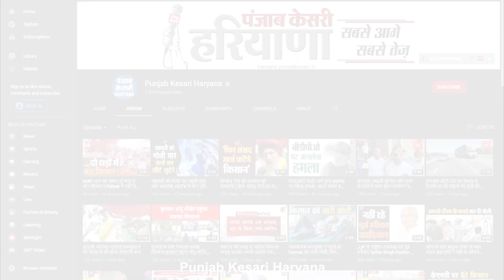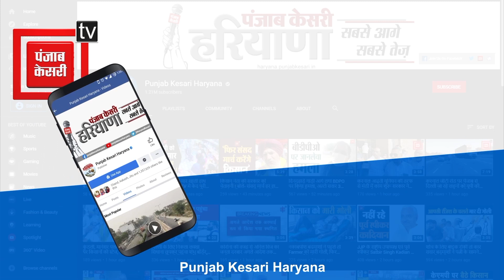विधायक रामकुमार कश्यप ने लगाया खुला दरबार, बोले- गंदे पानी का मुद्दा विधानसभा में उठाएंगे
इंद्री के विधायक रामकुमार कश्यप ने हलके के विश्राम गृह में खुला जनता दरबार लगाया, जहां लोग अपनी शिकायतें और समस्याएं लेकर उनके पास पहुंचे, कोई नौकरी लगवाने तो कोई गंदे पानी की समस्या को लेकर विधायक से फरियाद कर रहे थे। इस दौरान विधायक रामकुमार कश्यप ने कहा कि हल्के की कई समस्याओं को विधानसभा में इस बार उठाया जाएगा, खास तौर से धनोरा स्केप में चल रहे गंदे पानी की समस्या को फिर से उठाने का काम किया जाएगा।